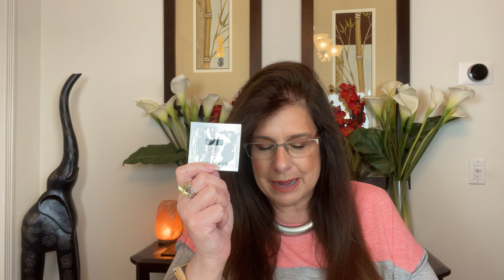Macys May 2022 Beauty Box PAID $15.00 Value $31.51 Brand Laura Mercier Sample Sizes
GLOSSYBOX First Box for $1 - TrueWants Get your first GlossyBox for $1 with a 12-month Subscription
 15%  Code for Juno and Co. TRUEWANTS15